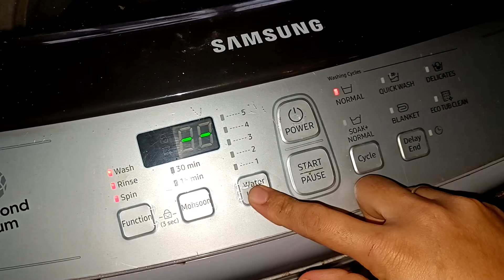ಸಡನ್ ಆಗಿ ಗೋಲ್ಡ್ ಶಾಪಿಂಗ್? | ಪಾಪುಗೆ ಬಳೆ ತಗೊಂಡ್ವಿ | ಡಿಸೈನ್ ಹೇಗಿದೆ ನೋಡಿ | Gold bangle shopping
ಹಾಯ್ ಫ್ರೆಂಡ್ಸ್! ಇವತ್ತು ನಾನು ಹೊಸ ವ್ಲೋಗ್ ಜೊತೆಗೆ ಬಂದಿದೀನಿ, ಈ ವ್ಲೋಗ್ ನಿಮ್ಗೆಲ್ಲಾ ಇಷ್ಟ ಆಗತ್ತೆ ಅಂತ ಭಾವಿಸ್ತೀನಿ 🥰 ಇಷ್ಟ ಆದ್ರೆ ಲೈಕ್ ಮಾಡಿ👍 ಮತ್ತು ನಿಮ್ಮ ಫ್ಯಾಮಿಲಿ & ಫ್ರೆಂಡ್ಸ್ ಜೊತೆ ಶೇರ್ ಮಾಡಿ,ನಿಮ್ಮ ಅನಿಸಿಕೆಗಳನ್ನು ಕಮೆಂಟ್ಸ್ ನಲ್ಲಿ ತಿಳಿಸಿ!